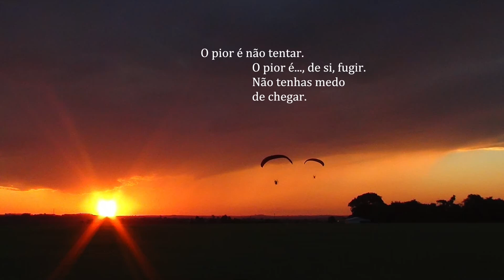CAJU BRASIL - Fenix